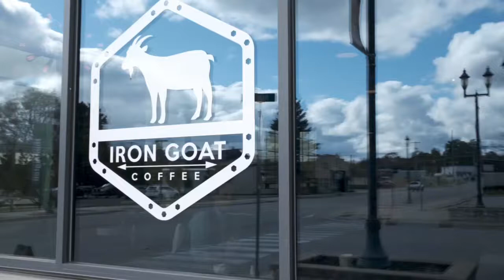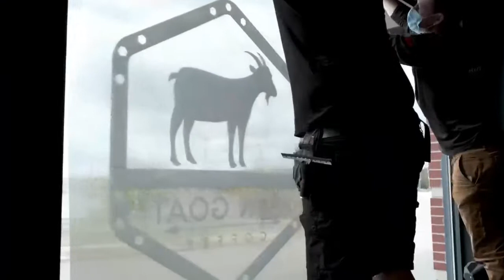3M Window Film x Iron Goat Coffee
3M Prestige 40 for glare, UV (99.9%) and MAJOR heat reduction.
3M Night Vision 15 for the transoms, yo cut down glare and UV as well.